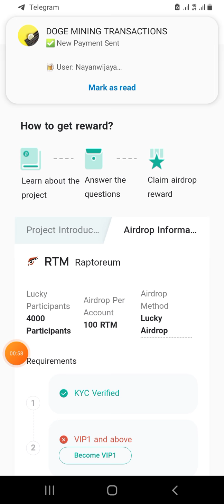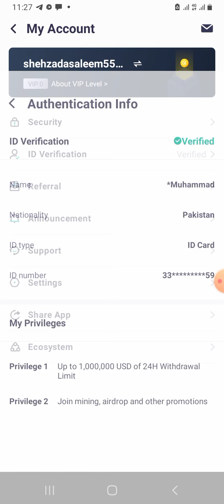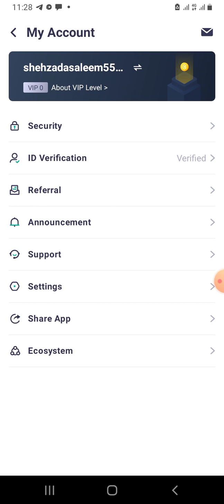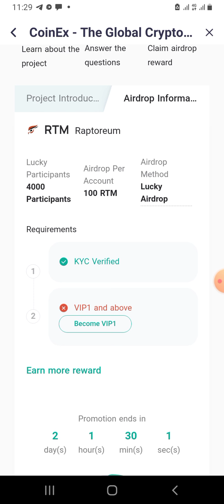coinex new airdrop/coinex/coinex new update/coinex withdraw update